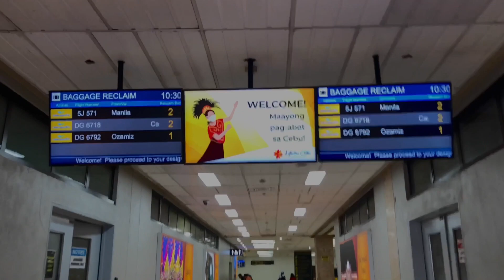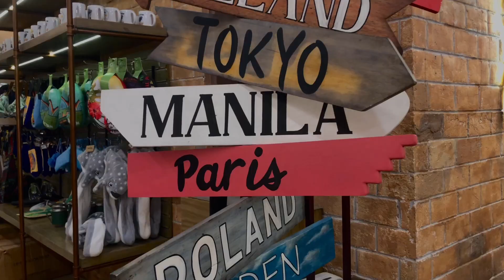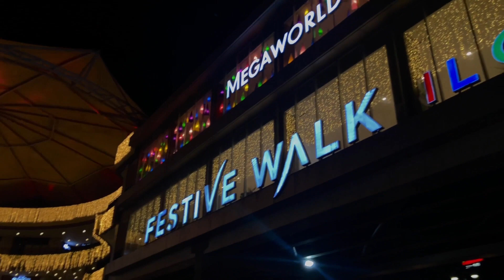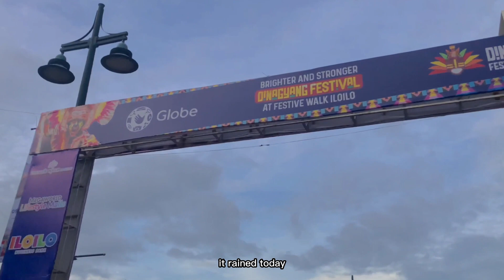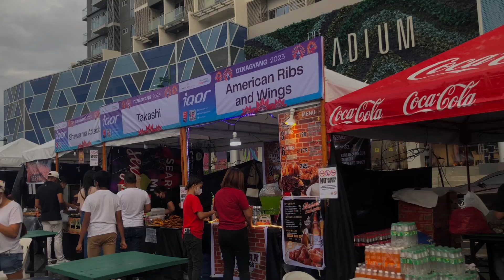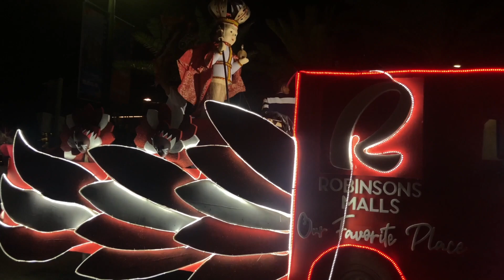Solo Trip to Iloilo✈️ | The Dinagyang Festival 2023 Experience | Travel Vlog by Cristine Arbis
Days in my life🌸 (watch in HD)

Hello! My name is Cristine. I'm glad you're here.🌹